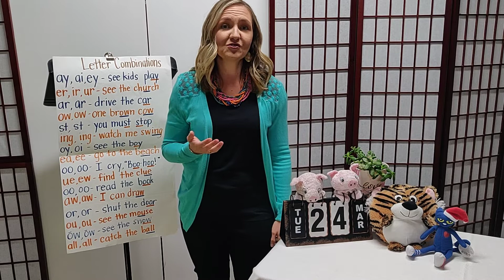Welcome and Introduction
Welcome to the BCS First Grade channel!